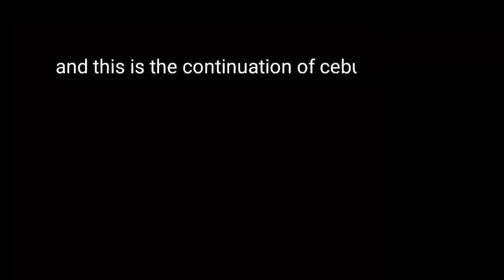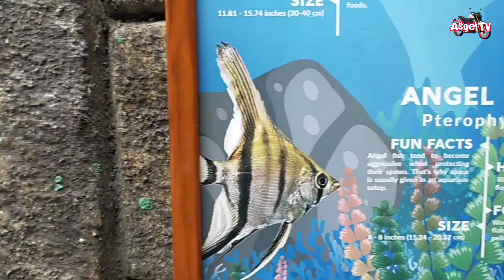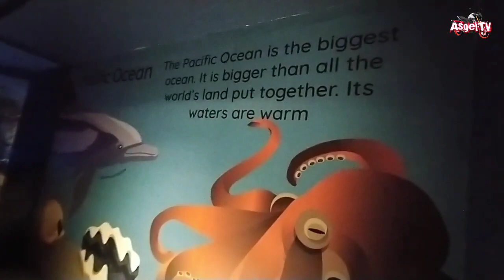asgeltv/Cebu Bohol/Travel blog/Part7/AsgelTV/Cebu/Bohol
Cebu Bohol/Travel blog/Part6/AsgelTV/Cebu/Bohol

My First bike blog/Pakil Ride/Biking/riding/AsgelTV

Cebu Bohol/Travel blog/Part5/AsgelTV/Cebu/Bohol

Motowolf Wireless Headset/unboxing/tutorials/Motovlog

Cebu Bohol/Travel blog/Part4/AsgelTV/Cebu/Bohol

Cebu Bohol/Travel blog/Part3/AsgelTV/Cebu/Bohol

Palawan Adventure blogs/soon/AsgelTV/highlights video/Puerto Princesa

Cebu Bohol/Travel blog/Part2/AsgelTV/Cebu/Bohol

Cebu Bohol/Travel blog/part1/AsgelTV/Cebu/Bohol

Biceps Exercise 0.3/Day 15/Back to Zero Workout/AsgelTV/Exercise blog2021

Mga Motorsiklo sa xpress way?

Rainbow 89 Tanay Rizal/ride to rainbow89/AsgelTV/motovlog/motocamping

Unboxing Gift/a day in my life#5

Ride to jawo MOTOSHOP

AB Exercise .02/Day14/Back to Zero Workout/AsgelTV/Exercise vlog 2021

Back Exercise .02/Day13/Back to Zero Workout/AsgelTV/Exercise vlog 2021

Chest Exercise .02/Day12/Back to Zero Workout/AsgelTV/Exercise vlog 2021

Calf Exercise .02/Day11/Back to Zero Workout/AsgelTV/Exercise vlog 2021

Triceps Exercise .02/Day10/Back to Zero Workout/AsgelTV/Exercise vlog 2021

Leg Exercise .02/Day9/Back to Zero Workout/AsgelTV/Exercise vlog 2021

Biceps Exercise .02/Day8/Back to Zero Workout/AsgelTV/Exercise vlog 2021

AB Exercise/Day7/Back to Zero Workout/AsgelTV/Exercise vlog 2021

Back Exercise/Day6/Back to Zero Workout/AsgelTV/Exercise vlog 2021

Chest Exercise/Day5/Back to Zero Workout

Calf Exercise/Day4/Back to Zero workout

Triceps Exercise/Day3/Back to Zero Workout

Leg Exercise/Day2/Back to Zero Workout

Biceps Exercise/Day1/Back to Zero Workout

Casa Celina break fast ride

Malaki ba't Mabilis Ang kitaan Kay YouTube

Paano mag apply sa google adsense

Samgyup store along boni ave. Mandaluyong

Magic Mug unboxing

Antigen rapid test/a day in my life no.2/motovlog

Murang pagawaan ng stickers

Paano mag Change oil (diy) sa mt-15
Anung tools at oil Ang gagamitin

New logo for stickers

Paano mag edit ng logo for stickers at Kung saan may murang pagawaan ng stickers

Batis ng Kalikasan camping site ride

Domelis Camping site ride

Tayak Hill/Motovlog

Panguil River Ecopark motovlog

Ako naman muna reggae cover music/lyrics/motovlog

Paano magpalipad ng drone (Ls quadcopter mini drone)

Tagaytay ride breakfast ride (greenhdouse cafe)

KM90 to Jariel's Peek ride

Solo Ride part1 (laspiñas to pakil Laguna to mt PING-AS hiking)

Caliraya ride

Action camera set-up

Pakil ride (way back home to Pakil Laguna)

Installing motorcycle accessories (mt-15)

Paano gawing wide Ang screen ng video

Laspinas to nuvali (short ride)

First Long Ride to North' (Long Ride)

Paano mag mount ng action camera sa helmet

Paano mag edit ng video at voice record sa kinemaster

My first motovlog (to work)

Ang Munting Byahe ni AsgelTV

Motorcycle Tutorials

Exercise vlog it